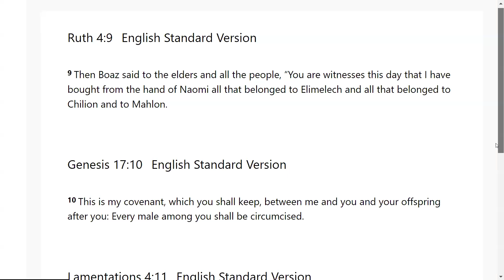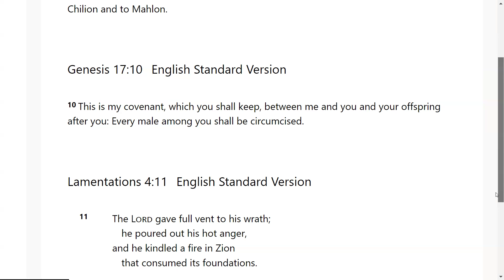Consuming the Old Foundations- Go Tell: Scripture from the Lord-Ruth 4:9; Genesis 17:10; Lament 4:11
The Lord very graciously gave us Ruth 4:9; Genesis 17:10; Lamentations 4:11. I feel that it is a great privilege that God will give us revelation as we dig in and uncover the jewels and treasures of His word.. I pray it is a blessing to you as it was to me. I love you all and I am praying for the fulfillment of your destiny even as the road becomes more narrow in Jesus mighty name!